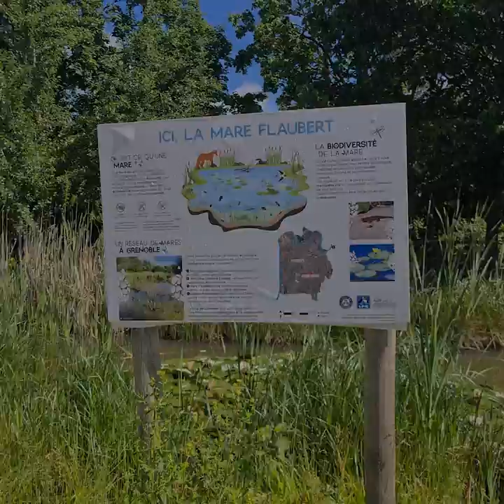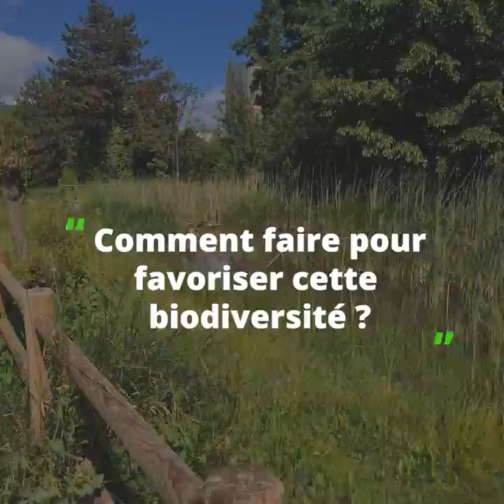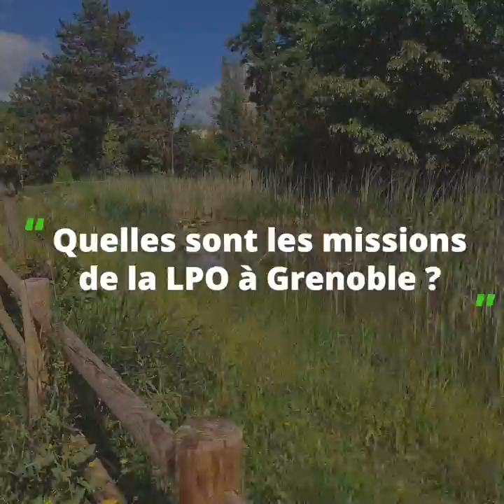Arrivée de la nature en ville #2 - Favoriser la biodiversité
C'est le printemps à Grenoble ! L'occasion de faire un petit détour du côté du service Nature en ville afin de comprendre un peu mieux la gestion des espaces verts, en vidéo. Ce second épisode a été tourné au parc Flaubert.